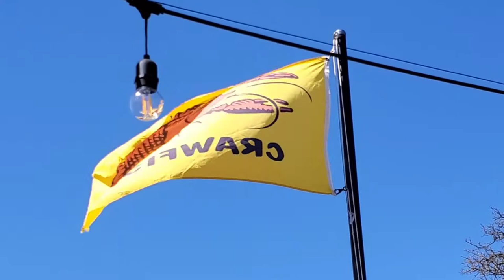It's A Gig Vlog! #5